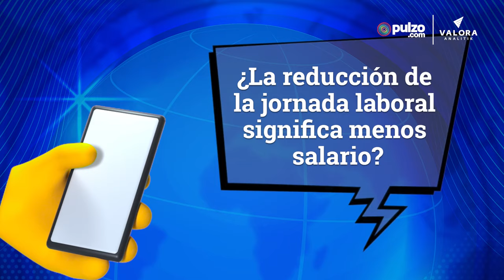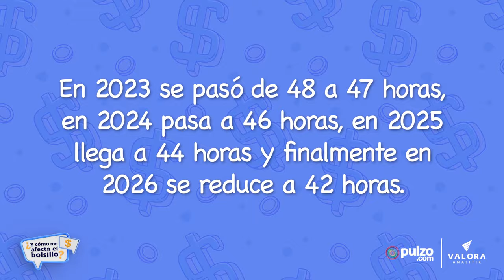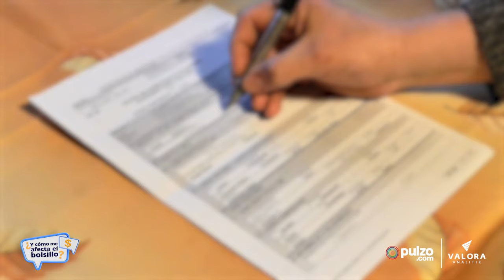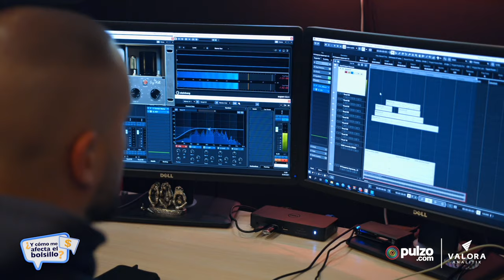Reducción de jornada laboral en Colombia: ¿Me baja el salario?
En este nuevo capítulo de la serie web entre Valora Analitik y Pulzo conversamos sobre la reducción de la jornada laboral que a partir del 15 de julio de 2024 es de 46 horas semanales.